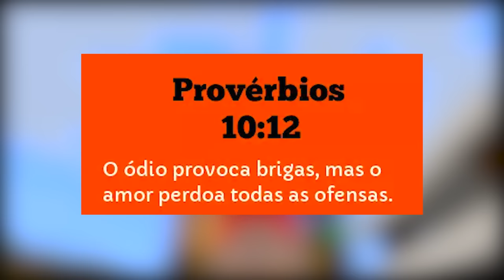CRIEI UM OMNITRIX DIVINO NO MINECRAFT BEN 10!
No vídeo de hoje eu vou mostrar como criei um Omnitrix Divino e testei todos seus poderes no Minecraft Ben 10!